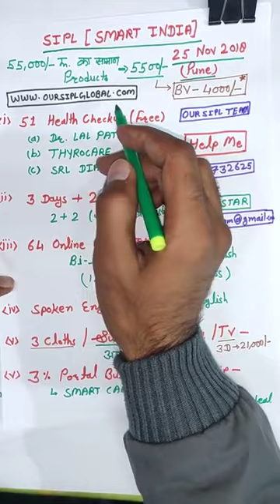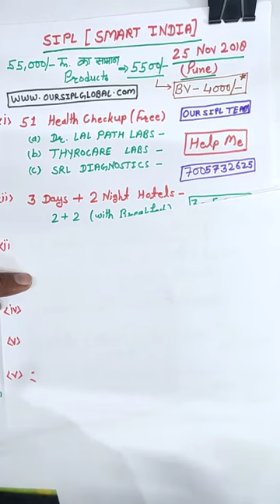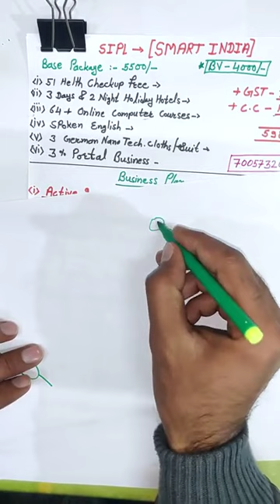Smart India Pvt Ltd ( Our Sipl ) SIPL Hindi Business plan